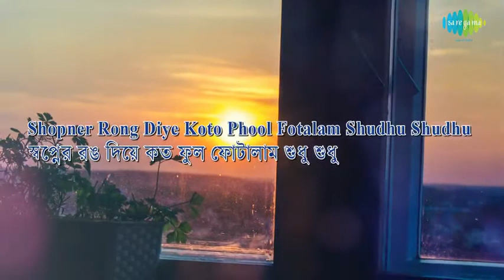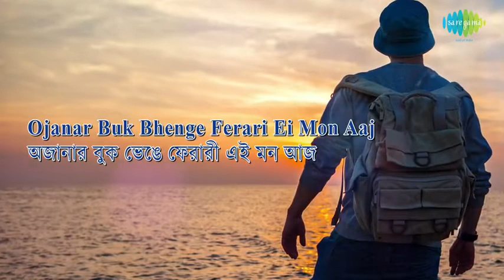ঘুম নেই কেনো চোখে থেমে গেছে রাত- হেমন্ত মুখোপাধ্যায়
ঘুম নেই কেনো চোখে থেমে গেছে রাত
আমার আকাশে ছড়িয়ে আঁধার শুধু
ঘুম নেই কেনো চোখে
দূর থেকে আরো কত দূরে…

গীতিকার - গৌরীপ্রসন্ন মজুমদার
সুরকার - হেমন্ত মুখোপাধ্যায়